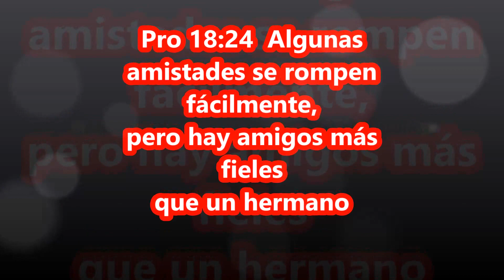una parte de mi vida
el vídeo de hoy no es comida que aunque para mi es una parte muy importante de mi vida también hay otras muchas cosas que hoy deseo compartirte, me he dado cuenta que muchas personas siguen con fidelidad el programa y quiero platicare un poco más de mi  , soy cristiana , soy vegana orgullosamente Mexicana y tapatía  estudio lengua de señas mexicana , pedagogía y tengo un mes estudiando ingles en linea , y para acabar el plan del día de vez en cuando ayudo en una purificadora de agua ,mi vida es un caos en el aspecto que soy muy metódica y organizada para hacer tantas cosa y definitivamente esto es parte de lo que hace feliz mi vida hoy te regalo una parte de mi vida , tiempo y amigos esta soy yo , muchas gracias por seguir el programa y esta es la forma de decirte que te quiero y tu también eres importante para mi